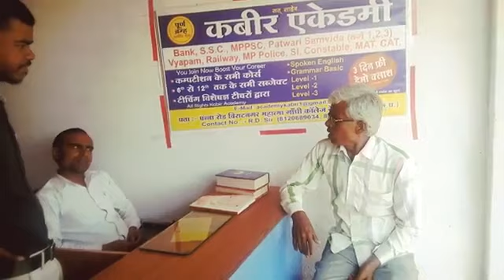हिम्मत है तो अपनी हँसी रोक कर दिखाओ अज्ञानी गुरु की सफाई चल रही है।